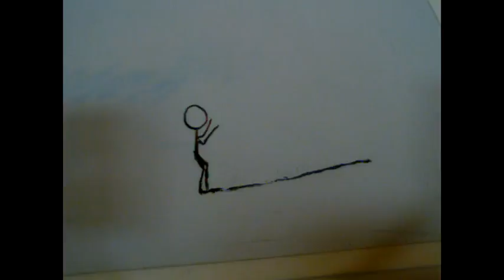The Creation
Stop motion animation about the creation of the world. Made on Playstation 3 using eyecreat